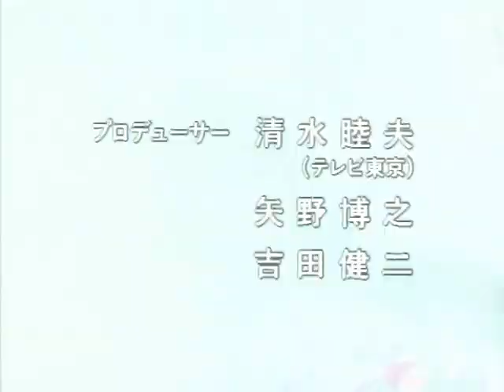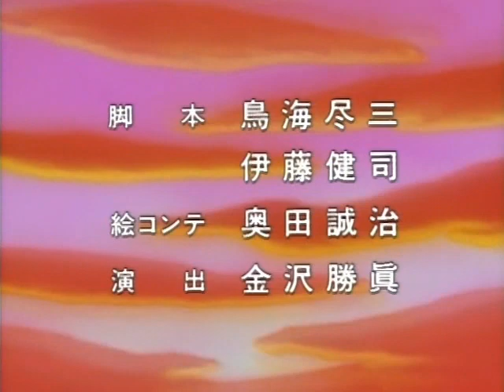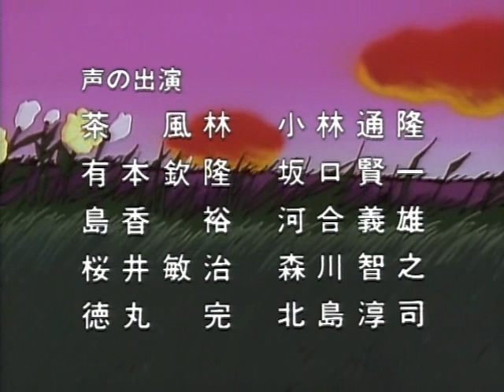アニメ三國志 EP 02 = Romance of the three kingdoms